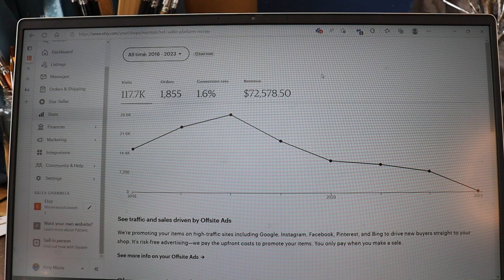STOP selling on Etsy if you want to succeed as an artist!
Hi everyone, and welcome to my little studio tucked away deep in the Northwoods. Today I'm telling you what Etsy did to make me finally quit in 2023, plus I will show you my actual income statistics for every year since 2016! Lots of love and happy creating! ~Amy

My every day supplies:
Oil Painting:
Michael Harding oil paints (my favorite oil paints- the best of the best):
Six tube set
Ten tube set
Gamblin oil paints (my runner up paint and a little cheaper):
Nine tube set
Winsor and Newton Winton oil paint (Best inexpensive but good quality paint for beginners):
Ten tube set
Liquin (thinning medium and speeds drying):
Liquin for fine details:
Liquin Impasto medium (for thicker texture):
Gamsol (oderless paint thinner and cleaner):

Pastel:
My favorite pastel surface is ClaireFontaine PastelMat:

Stabilo CarbOthello Pastel Pencils:
Amazon(set of 60)

Panpastels:
Amazon (the set of 20 that I own)

Faber-Castell Pitt Pastel pencils:
Amazon(set of 60)

Stick pastels:
Prismacolor Nupastels (set of 36):
Mungyo (good for beginners and cheap!):

Watercolor:
Daniel Smith Watercolors:
Arches Hot Press Paper:

Pen and ink:
Favorite ink- Dr. Ph. Martin’s Bombay India ink:
Favorite Dip Pen:
Favorite fine liners- Sakura Pigma Microns:
Favorite paper for ink Drawing- Strathmore 500 Series Bristol Smooth:

My fine art printer- Canon Pixma Pro 200

My filming equipment:
Overhead filming set up for my phone
My Camera- Canon Rebel EOS SL3
Alternate lens
My voice over microphone